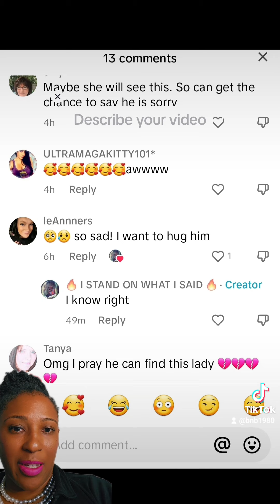When Consequences Meet Actions. Let them eat the fruits of their labor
I don't feel anything for deadbeat dads who abandoned their responsibilities.